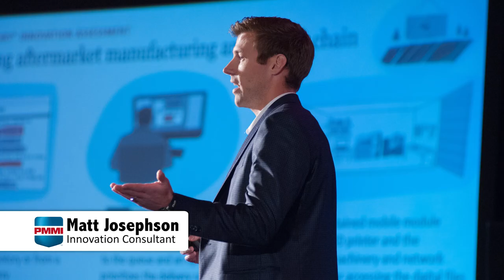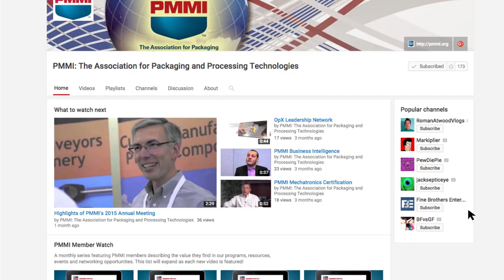The Value of PMMI Member Meetings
PMMI provides its members content-rich presentations and in-person networking opportunities at two events each year: the Executive Leadership Conference in the spring and the Annual Meeting in the fall. to learn more.